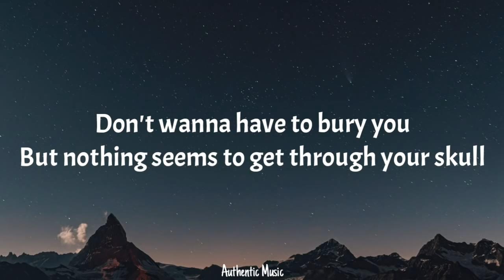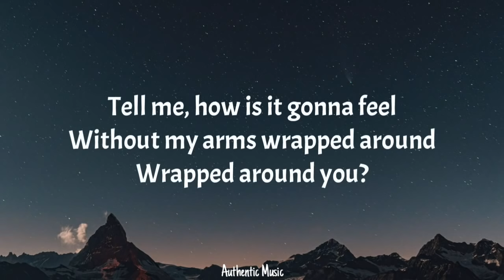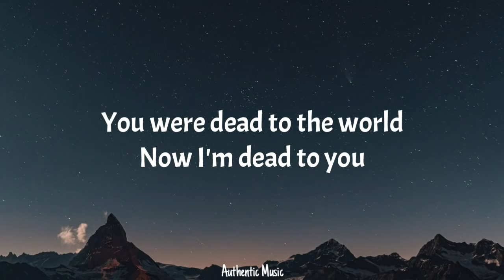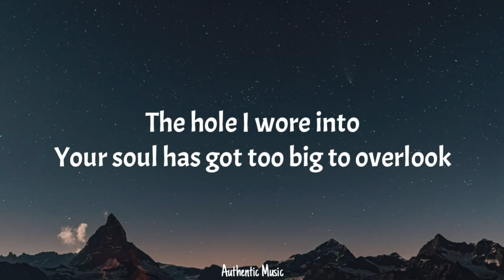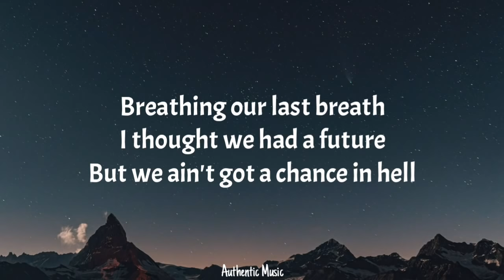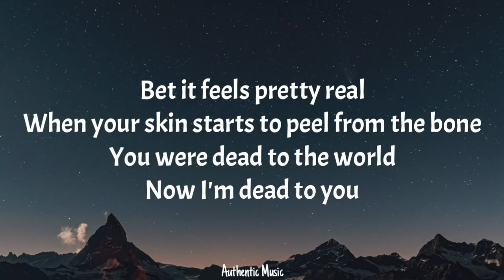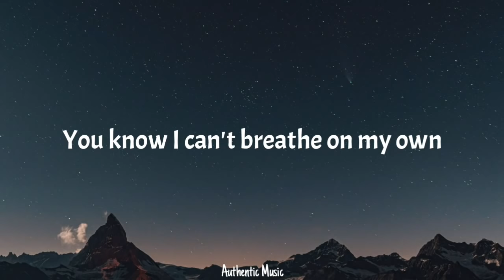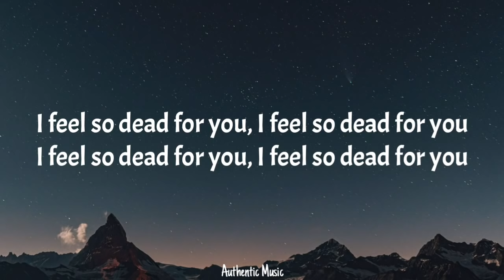Bring Me The Horizon - One Day the Only Butterflies Left Will Be in Your Chest (Lyrics) ft. Amy Lee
Bring Me The Horizon - One Day the Only Butterflies Left Will Be in Your Chest as You March Towards Your Death (Lyrics) ft. Amy Lee

Dear Diary,
Itch for the Cure (When Will We Be Free?)
Kingslayer ft. BABYMETAL
1x1 ft. Nova Twin
One Day the Only Butterflies Left Will Be in Your Chest as You March Towards Your Death ft. Amy Lee